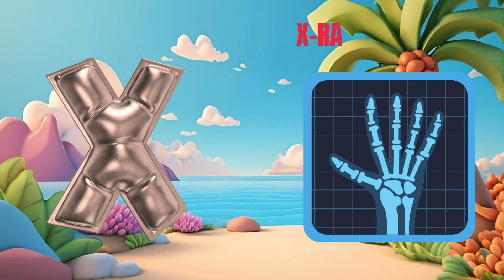ABC Song | ABC Phonics Song | Phonics Song For Toddlers | Alphabet Song For Kids | Nursery Rhymes